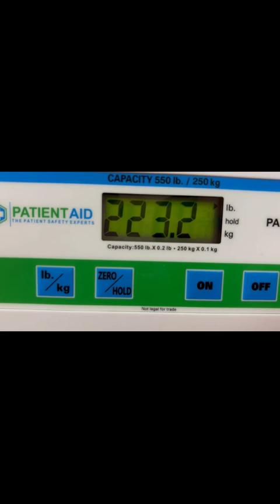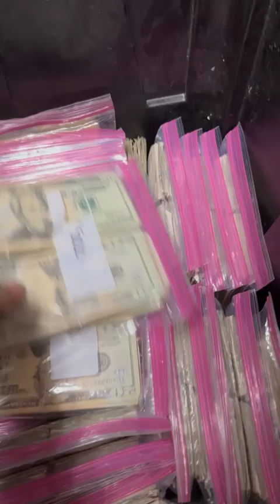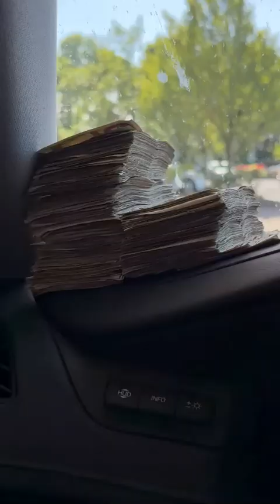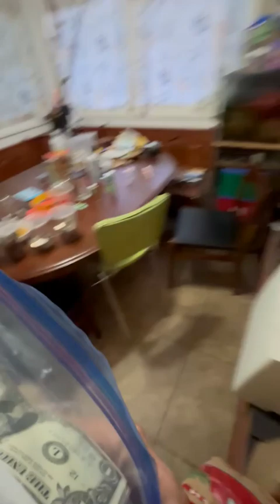06 13 2024 Earnings: $105 Semaglutide Day, Lots of Photos and More Landscaping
BPO/Inspection Income: $105
Gregory had a dental today, so there;s $1400 gone. Cat teeth are so expensive!
We did some photos, I went to my semaglutide injection and Trevor presented me with quarters he had been saving from the store.